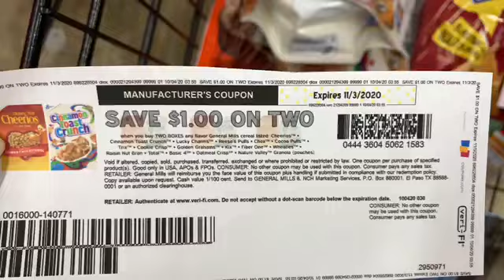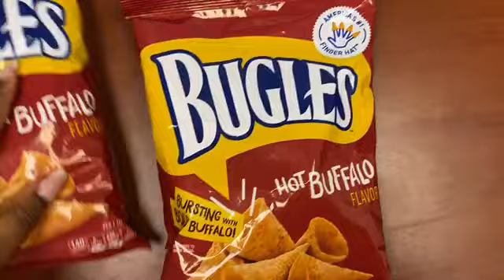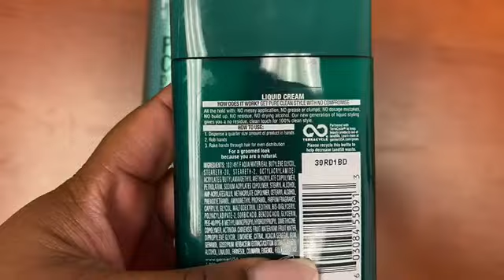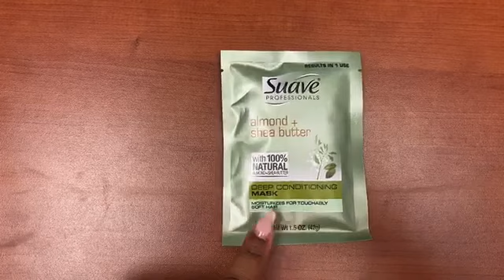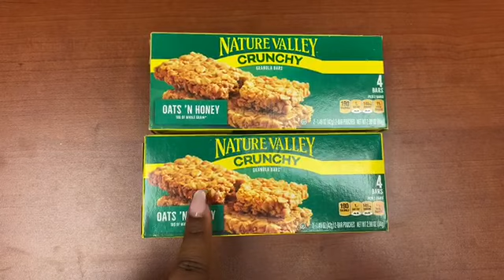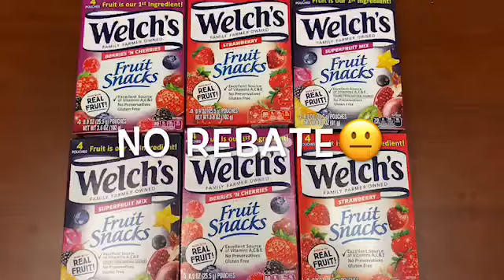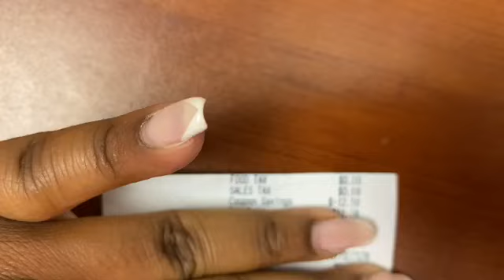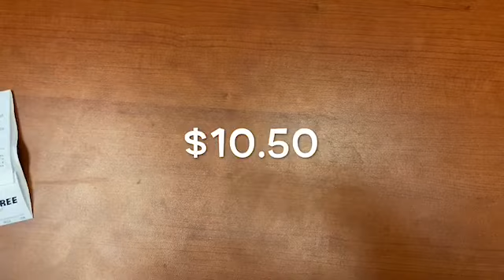Dollar Tree Couponing | 13 items for FREE!!!! I’m back🥰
Watch to see what items I got with coupons this week

👩‍💼THE ONLY LACE FRONTAL HAIR WIGS I WEAR👩‍💼

🍃THE ONLY SKINCARE PRODUCTS I USE🍃

WATCH ALL MY TRICK OFF TUESDAY VIDEOS HERE ⬇️⬇️

DOLLAR TREE COUPONING| I don’t know why dey give u a hard time with coupons manager saves the day😊

DOLLAR TREE COUPONING | 42 items for FREE! | The cashier wouldn’t ring me up😳 | Trick off Tuesday

🤑WATCH THESE VIDEOS ON HOW TO GET CASHBACK 🤑

FROM IBOTTA I WALK YOU THROUGH ALL THE STEPS..Watch all 3 parts🤑⬇️⬇️⬇️⬇️

HOW TO BUY ANYTHING WITH YOUR LINK| FOOD STAMPS | EBT CARD 🙀| My secret revealed| MUST WATCH!!!

What PRESS ON NAILS sweetie?? | DIY FLAWLESS PRESS ON NAILS

HOW to get FREE baby clothes from TJ MAXX | MARSHALLS | ROSS| My Secret Revealed🤫🤫🤫 MUST WATCH!!!

➡️➡️➡️ DOLLAR TREE | MINK 3D LASHES | IONI | STORYTIME❤️ Don’t date a man that don’t have money 🤑 period

I’M A INTROVERT 😊 | Vlogmas Day 8